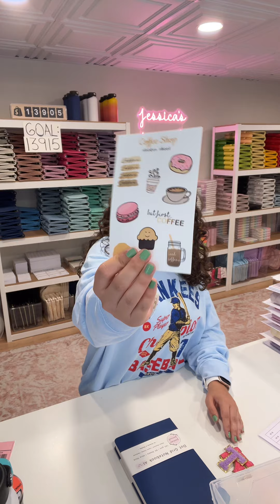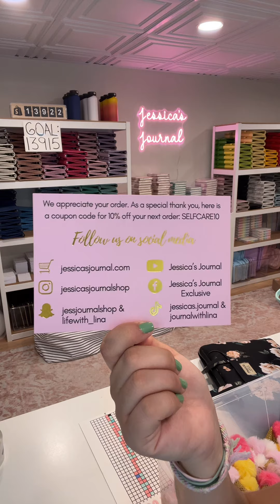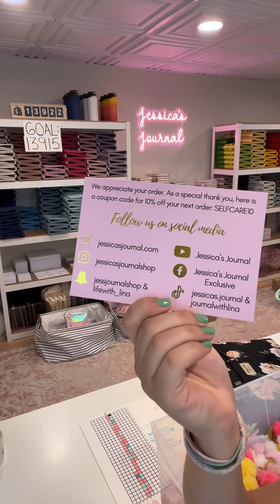Live Order Packing | 08/08/2024 Livestream | Jessica's Journal